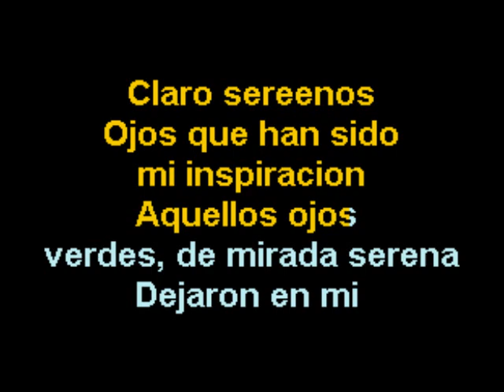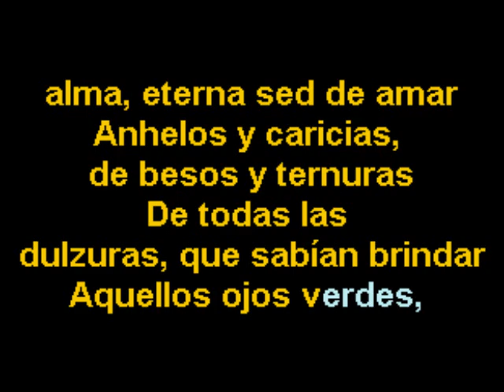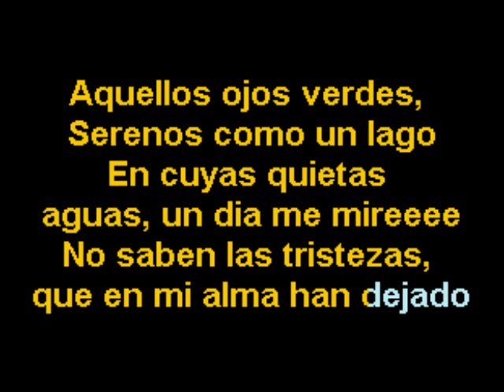Aquellos Ojos Verdes Nilo Menendez Adolfo Utrera Karaoke Demo CustomKaraoke George Reeves Tribute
Nilo Menendez and Adolfo Utrera's "Aquellos Ojos Verdes" (Karaoke Demo Performance).  We make no claims of authorship or ownership regarding the song or the background music.  Please note that this channel is not monetized so we are not making any money off of this video on YouTube.  For anyone who has seen the movie "Hollywoodland," which is a movie about George Reeves' life and ultimate suicide, according to the movie and biographical accounts, this was the Spanish song George Reeves played on his acoustic guitar in his Beverly Hills home shortly before going upstairs and killing himself.  Though many others have covered it since, this song was originally written in 1930 by Nilo Menendez and Adolfo Utrera.  This karaoke version is super rare.  CustomKaraoke on YouTube: specializing in karaoke rarities.  we can make a karaoke version of any song...yes any song in the history of the entire universe ever.